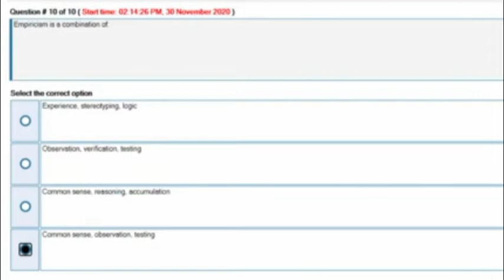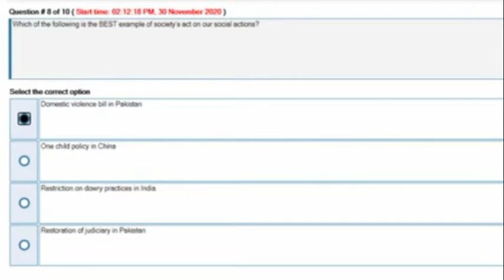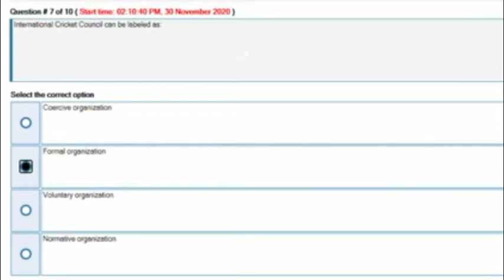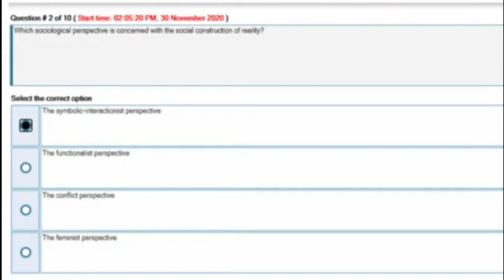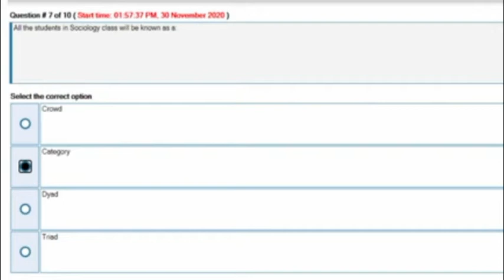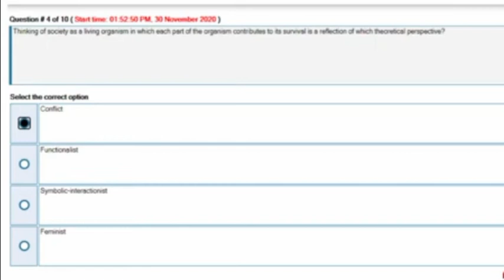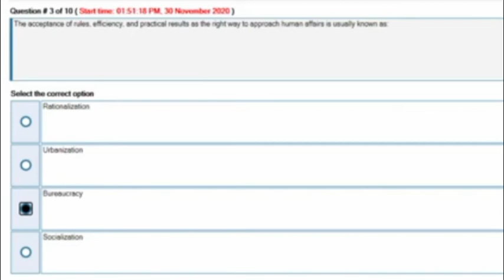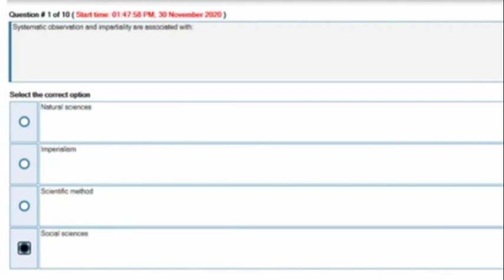SOC101 Quiz 1 solution fall 2020|SOC 101|All repeated Question.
In this lecture solved the SOC101 Quiz no 1 solution Fall 2020 virtual university.